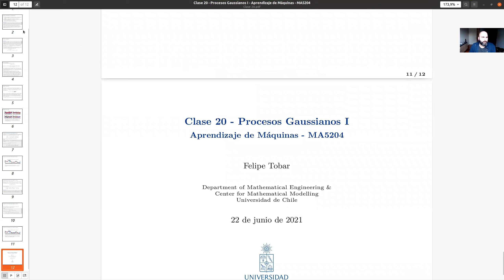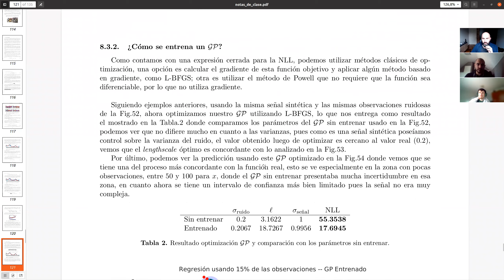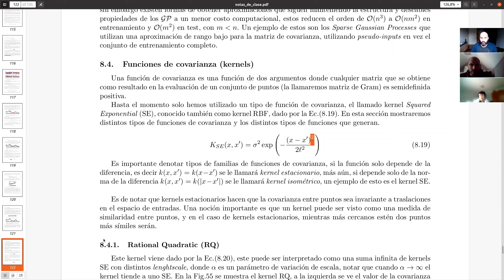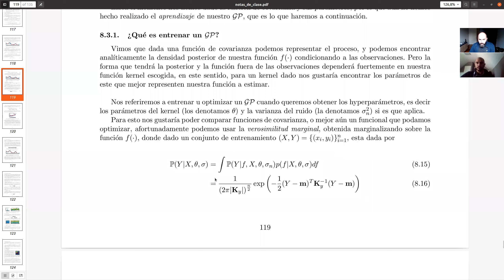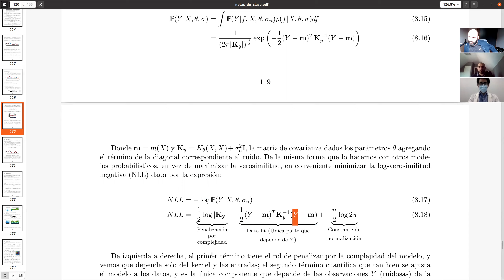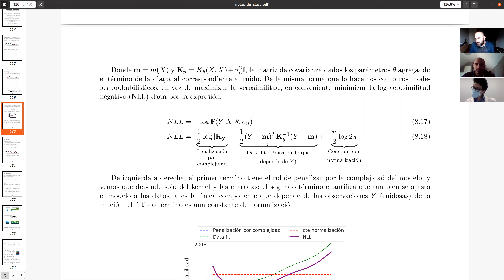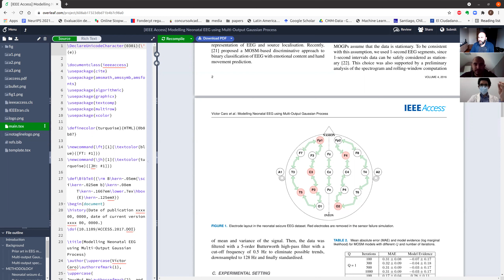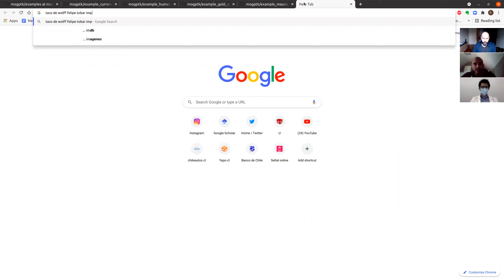MA5204-2021 Clase 20.1: Procesos Gaussianos II